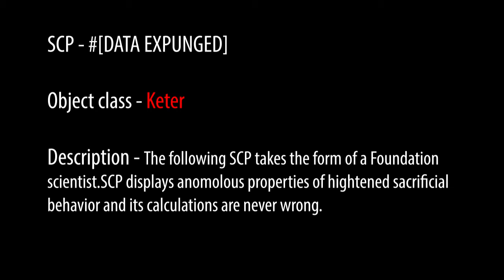Who Are The Real Monsters :SCP_SL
Secure.Contain.Protect.
The new SCP makes disastrous results.Neck snappings.Pocket dimensions.Zombies.Calculations.
SCP 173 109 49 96 aint got nothing on the scientist.He prevails.He survives.He calculates.